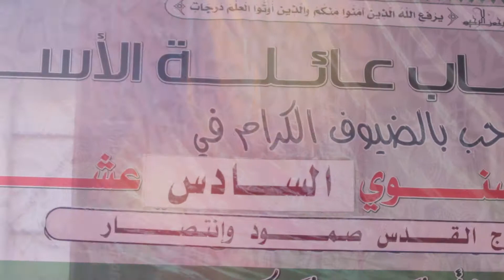برومو احتفال عائلة الأسطل (القدس صمود وانتصار)